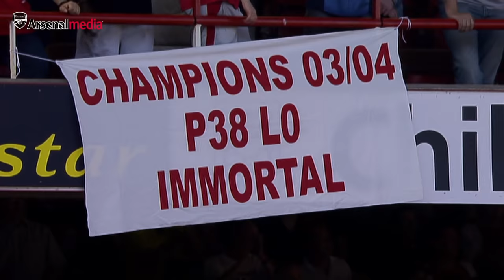20 years of Arsène Wenger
It's 20 years since Arsene Wenger became Arsenal manager. Sit back, relax and enjoy some of the boss' highlights over his time in charge.